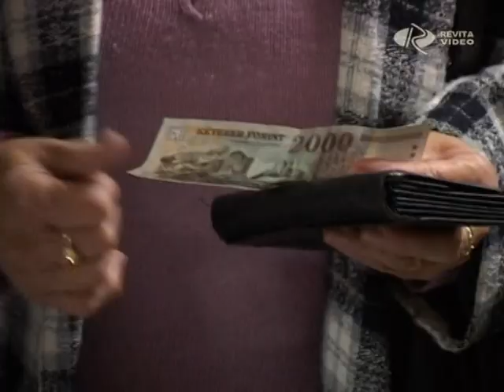Viviért énekeltek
Venczel-Kovács Zoltán és Bedi Eszter kezdeményezésére, október 10-én Andorka Vivienért zenélt a művészvilág. A Győri Nemzeti Színház társulatának tagjai ugyanis szerda este várták azokat, akik a 2000 forintos jegy megváltásával hozzájárultak a fiatal győri lány műtétjéhez.